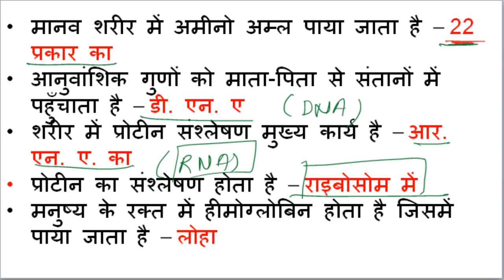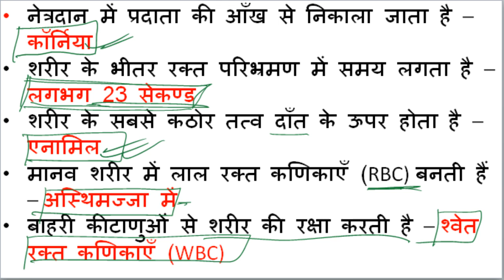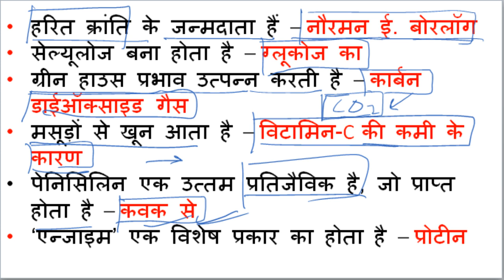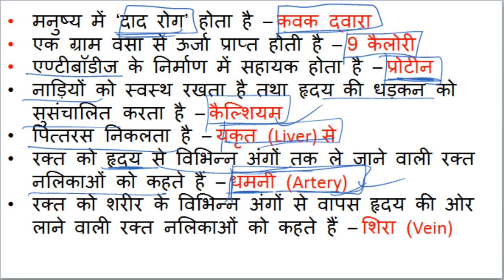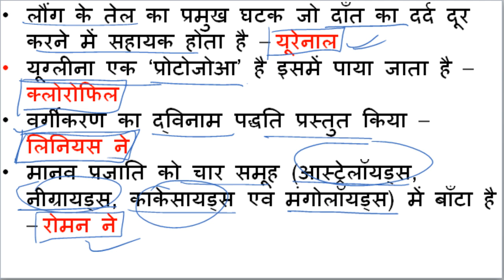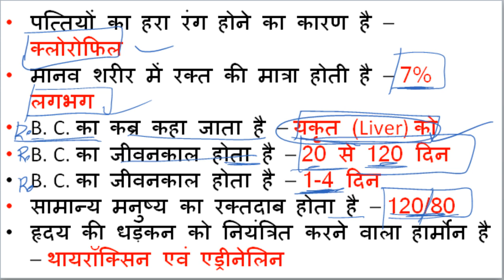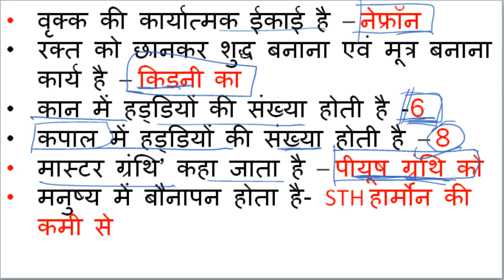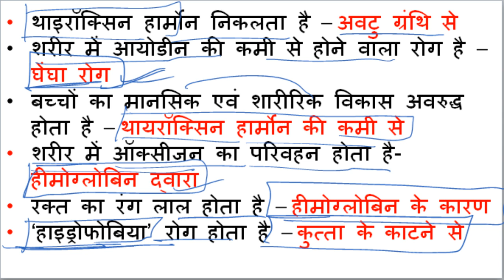RRB NTPC/RRC GROUP D 100 MOST IMPORTANT BIOLOGY FACTS.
GK VIDEOS

# TRAIN AND DISTANCE

COMPOUND INTEREST

SIMPLE INTEREST